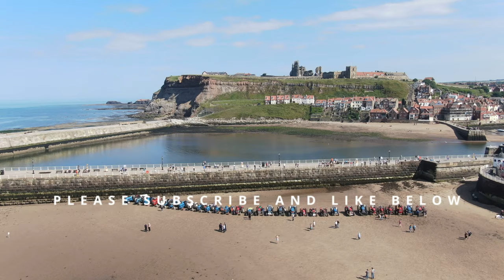Whitby By Drone - Cinematic Footage Of Whitby Captured Over The Last 4 months.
Well worth watching for the spectacular Whitby Sunsets.. Whitby By Drone - Cinematic Footage Of Whitby Captured Over The Last 4 months.